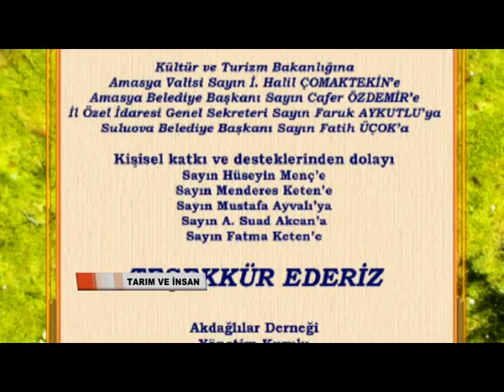TARIM VE İNSAN SULUOVA 5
Amasya Suluova İlçesinin tarım ve hayvancılığı yanında, Suluova'nın dünü, bugünü ve geleceğinin tartışıldığı Tarım ve İnsan Programı Toprak TV ekranlarında.